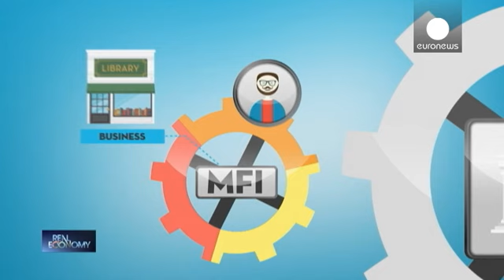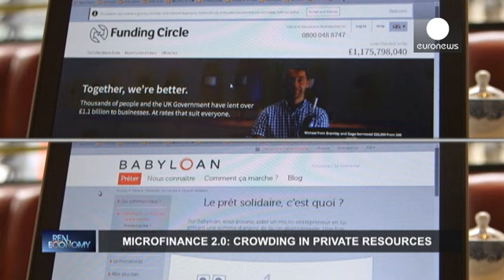Μικροχρηματοδότηση: Μικρά δάνεια, μεγάλα οφέλη - real economy